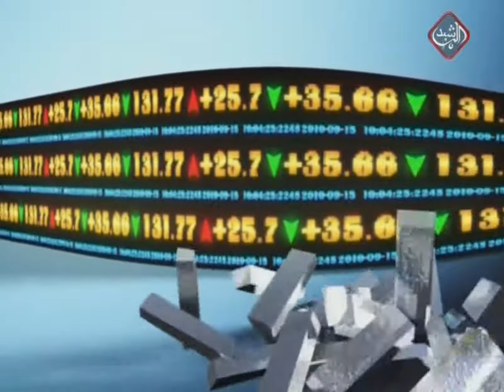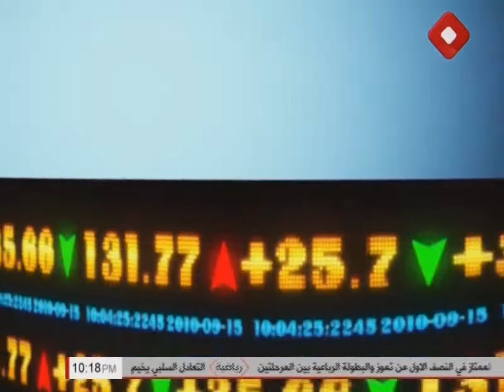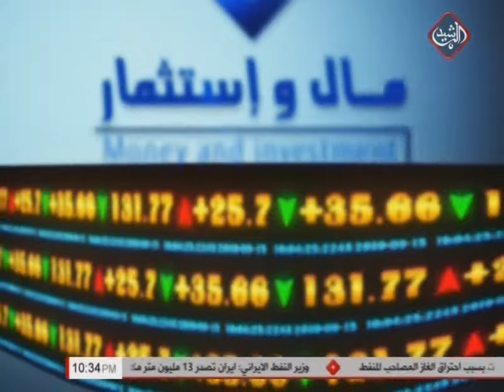مال واستثمار / عمل المصارف الاسلامية في العراق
مال واستثمار / المصارف الاسلامية في العراق